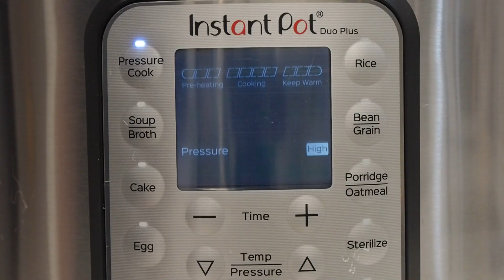#76 Abalone Congee | 鮑魚粥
Hi everyone, ChickChick here!

Recently I got some dental work done and can't eat solid food, so I decided to make some abalone congee cause it's got a bunch of health benefits and healing properties. Such as anti-oxidant, anti-cancer, anti-inflammatory, anti-microbial, and etc... I also added some beans and peas to my mixed grain rice to help with the inflammations of my gums, which also explains why the congee came out in such a dark colour.

Ingredients -
5 - 6 Small Abalones
1 tbs Sesame Oil
1 Cup of Rice
1L Water
Spring Onions (optional)

Instructions -
1. Wash and soak the rice for an hour and then drain.
2. Clean and prep the abalones.
3. Add the rice, sesame oil and abalone to a big stock pot or your pressure cooker.
4. Fill it up with water and cook for an hour or until all the rice has broken up and you have a smooth and soft texture.
5. Serve with spring onions and season to your tasting.

嗨大家好！是我ChickChick!

我最近去弄牙齒所以不太能吃固體食物，所以這次的食譜我決定來煮鮑魚粥！吃起來方便而且很健康，鮑魚可以抗氧化、防癌、消炎...等等，我還用加了豆子的多穀米來幫助消炎，所以我的粥看起來才會顏色這麼深喔！

食材：
五到六個小鮑魚
一湯匙麻油
一杯米
一公升水
蔥（依照個人喜好調整）
鹽跟胡椒（依照個人喜好調整）

作法：
1. 先把米洗乾淨泡水一小時然後瀝乾
2. 鮑魚洗乾淨準備好
3. 把米、麻油、和鮑魚放到大湯鍋裡或壓力鍋裡
4. 鍋子加水，煮約一小時或直到飯被煮爛為止
5. 可以加點蔥或是鹽跟胡椒調味